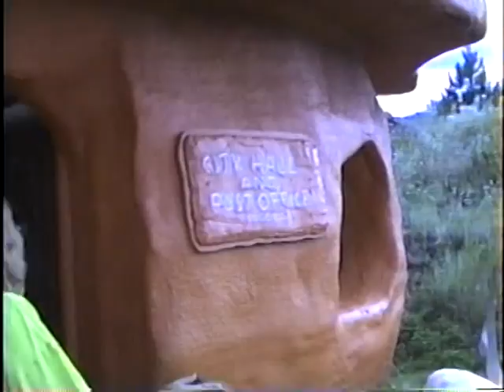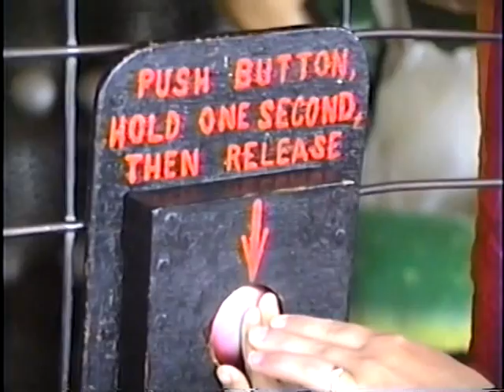Flintstone's Bedrock City - S.Dakota 1991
Flintstones Bedrock City - Custer, S.Dakota 1991